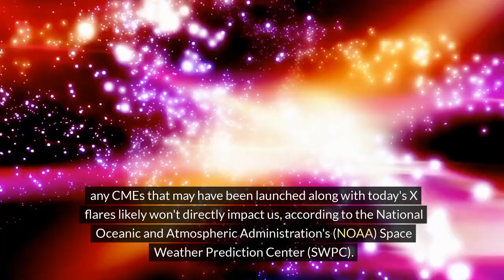Solar Drama: Massive Sunspot AR3664's Fiery Exit and Potential Return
Witness the intense departure of sunspot AR3664, 15 times wider than Earth, unleashing X-class solar flares before rotating out of sight. Learn how its recent eruptions and coronal mass ejections impacted Earth, and explore the intriguing question: will AR3664 make a comeback? Disclosure:
This video includes an AI-generated voiceover created for narration purposes. All information presented is based on publicly available sources and is intended for educational and informational use.